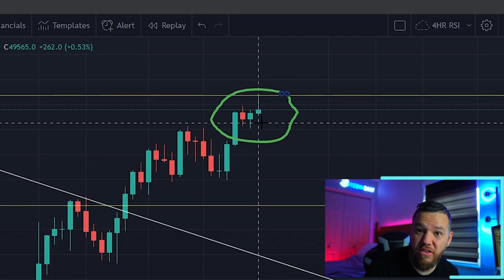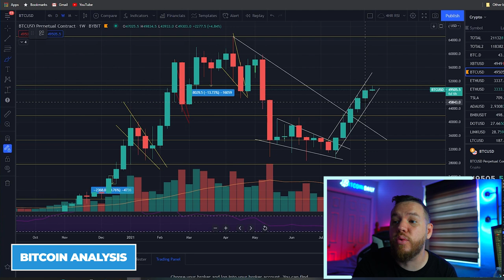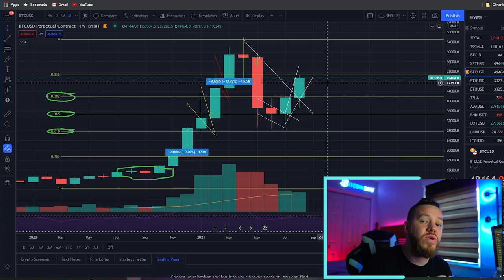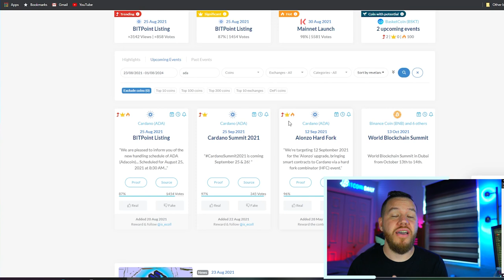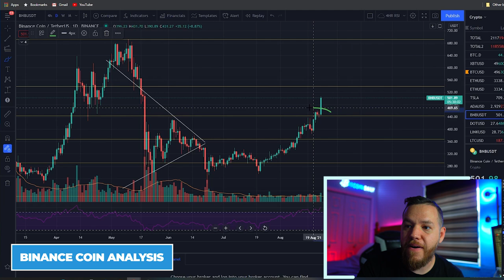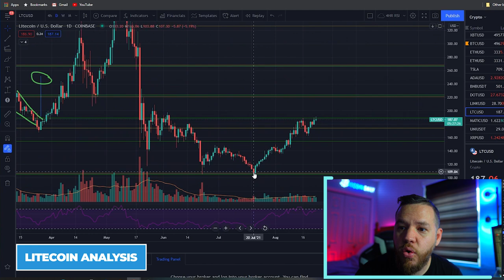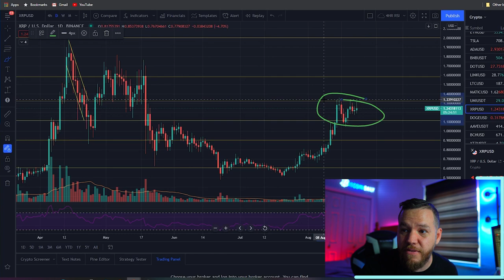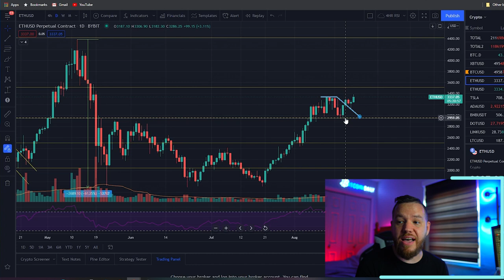HOW MUCH HIGHER CAN CARDANO GO? (MARKET ANALYSIS)